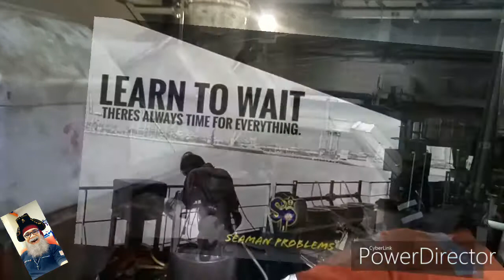Marine Engine Wartsila 8L32(Engine room Team)2019 720hd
Video ni time buka&pasang fuel pump..Lokasi kat Ras Laffan port Qatar..Sorry sebab video kabur sikit sebab gegaran enjin sebelah..Rakam sebab dijadikan sebagai kenangan nanti..😅😅.. Team ramaj juga..mayuh mayuh..

Lelak mimit maia tuk kaban...peluh tusur. ka ngeris ngai nyadi ga..kuli bishe bishe je...sigi asai ngiga lui💸💲... Ok bye..